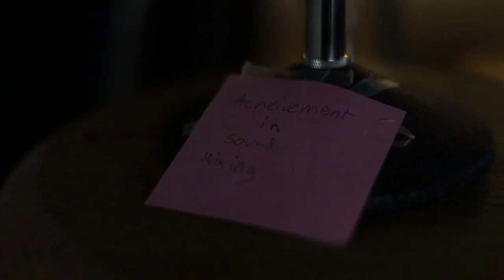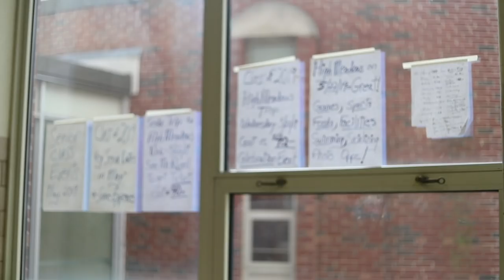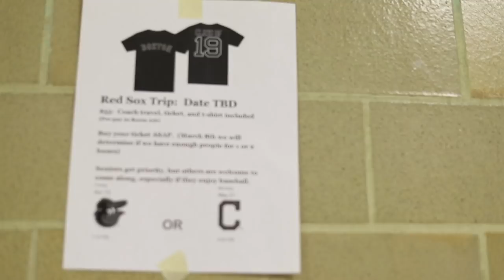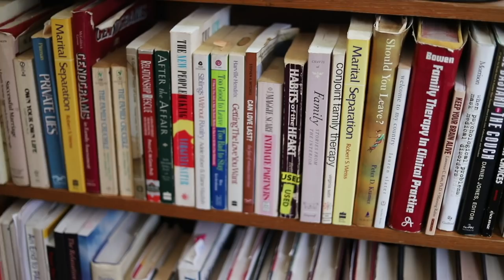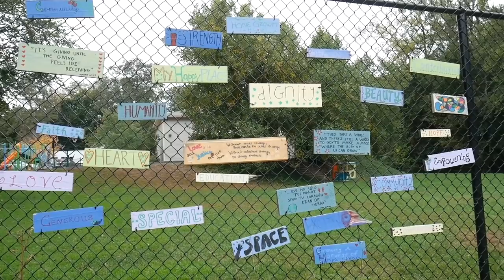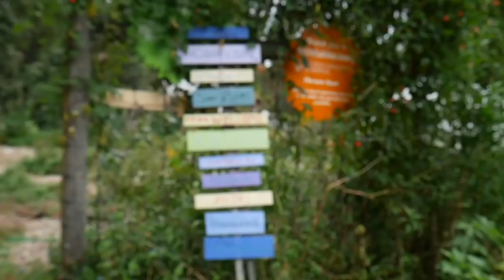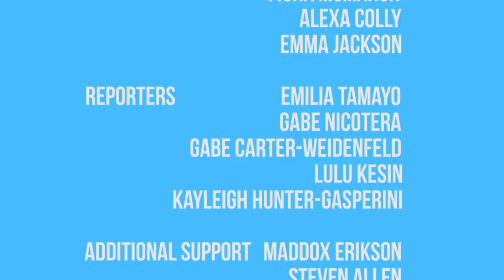The Transcript | Season 6, Episode 4 | March 1st, 2019